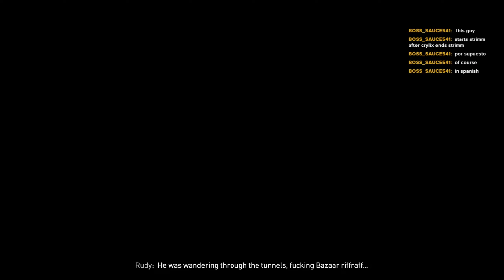DYING LIGHT 2 Walkthrough Gameplay Part 2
Had to wait about a year for the game to be more polished to upload the gameplay, when I played at launch there were too many issues, bugs, fps drops, now it gotten a lot better.

Turn on the notis! you don't want to miss the video :)

My setup!
Capture Card - Elgato HD60 S+
Microphone - Hyperx Quadcast
Mouse - Model O
Monitor - Asus tuf VG259QM 280hz
Keyboard - Razer Huntsman Tournament Edition

I earn a small commision from each purchase without any increase in cost to you.